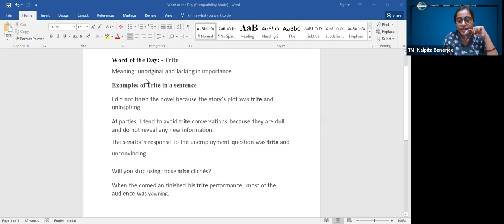59th Chapter Meeting Of Win Toastmasters Club